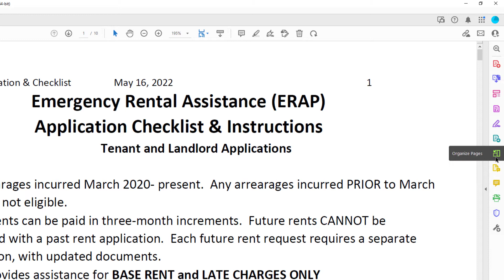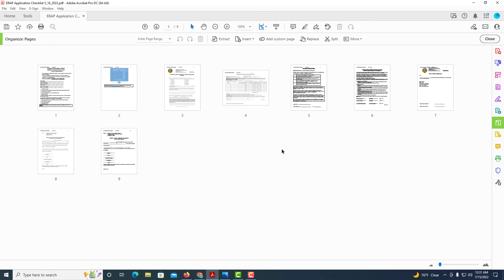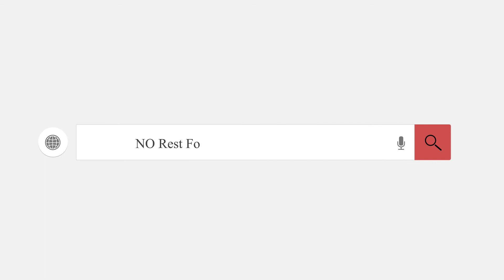How To Remove Pages From A PDF Using Adobe Acrobat Pro DC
How To Delete A Page Of A PDF Using Adobe Acrobat Pro DC

This is a video tutorial on how to delete pages using Adobe Acrobat Pro DC. I will be using a desktop PC for this.

Simple Steps
1. Open your project in Adobe Acrobat Pro DC
2. In the right pane, click on the "Organize Pages".
3. Select the page that you want to delete and click on the trash can.
4. Click on the "File" tab and choose "Save".

Chapters
0:00 How To Remove Pages In A PDF
0:20 Open Your Project In Adobe Acrobat Pro DC
0:40 Click On Organize Pages
1:00 Select The File You Want To Delete And Click On The Trash Can
1:20 Right Click And Choose Delete Pages From The Dropdown
1:30 Click On OK
1:40 Click On The File Tab And Choose Save